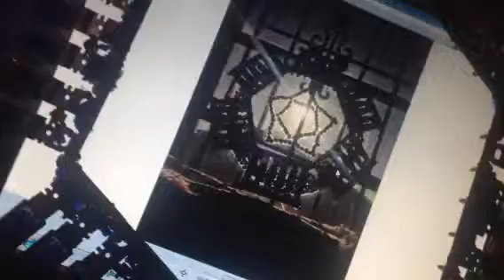YAHWEH SONS REIGNS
"28. (1)  If any person alleges that any of the provisions of Articles 16 to 27 (inclusive) of this Constitution has been, is being of is likely to be contravened in relation to him then, without prejudice to any other action with respect to the same matter which is lawfully available, that person may apply to the Supreme Court for redress."
 "(2)      The Supreme Court shall have original jurisdiction-

                  (a)     to hear and determine any application made by
                  any person in pursuance of  paragraph (1) of this
                  Article; and

                  (b)     to determine any question arising in the case of any
                  person which is referred to it in pursuance of paragraph (3)
                  of this Article,

and may make such orders, issue such writs and give such directions as it may        consider appropriate for the purpose of enforcing or securing the enforcement of any of the provisions of the said Articles 16 to 27 (inclusive) to the protection of which the person concerned is entitled:
        Provided that the Supreme Court shall not exercise its power under this paragraph if it is satisfied that adequate means of redress are or have been available to the person concerned under any other law."

"Enforcement of fundamental rights."

"ARTICLE27.
(1) No property of any description shall be compulsorily taken possession of, and no interest in or right over property of any description shall be compulsorily acquired, except where the following conditions are satisfied, that is to say-"

"(a)  the taking of possession or acquisition is necessary in the interests of defence, public safety, public order, public
morality, public health, town and country planning or the development or utilization of any property in such manner as to promote the public benefit or the economic well-being of the community; and"

"(b)  the necessity thereof is such as to afford reasonable justification for the causing of any hardship that may result to any person having an interest in or right over the property; and"

"(c)  provision is made by a law applicable to that taking of possession or acquisition- "

"(i)    for the making of prompt and adequate compensation in the circumstances; and"

"(ii)  securing to any person having an interest in or right over the property a right of access to the Supreme Court,
whether direct or on appeal from any other authority,for the determination of his interest or right, the legality
of the taking of possession or acquisition of the property,
interest or right, and the amount of any compensation
to which he is entitled, and for the purpose of obtaining prompt payment of that compensation; and"

"(d)    any party to proceedings in the Supreme Court relating to such a claim is given by law the same rights of appeal as are accorded generally to parties to civil proceedings in that Court sitting as a court of original jurisdiction."

"(2) Nothing in this Article shall be construed as affecting the making or operation of any law so far as it provides for the taking of possession or acquisition of property-"

"(a)  in satisfaction of any tax, rate or due;
 (b)    by way of penalty for breach of the law, whether under civil process or after conviction of a criminal offence under the
law of The Bahamas;"

"(c)    as an incident of a lease, tenancy, mortgage, charge, bill of sale, pledge or contract;
 (d)     upon the attempted removal of the property in question out
of or into The Bahamas in contravention of any law;"

" (e)  by way of the taking of a sample for the purposes of any law;
 (f)  where the property consist of an animal upon its being found trespassing
 (g)  in the execution of judgments or orders of courts;
 (h)   by reason of its being in a dilapidated or dangerous state of injurious to the health of human beings, animals or plants;"
(i)  in consequence of any law making provision for the validation of titles to words) the confirmation of such titles, or for the extinguishment of adverse claims, or actions,"

(j)  for so long only as may be necessary for the purposes of any examination, investigation, trial or inquiry or, in the case of
 land, the carrying out thereon-"

"  (i) of work or reclamation, drainage, soil conservation or the conservation of other natural resources; or"

"(ii)  of agricultural development or improvement that the owner or occupier of the land has been required, and has  without reasonable and lawful excuse, refused or failed to carry out; or"

"(k)  to the extent that the law in question makes provision for
the vesting or taking of possession or acquisition or administration of-"

" (i)  enemy property;
 (ii)  property of a deceased person, a person of unsound mind of a person who has not attained the age of twenty-one years, for the purpose of its administration for the  benefit of the persons entitled to the beneficial interest therein;

(iii)     property of a person adju